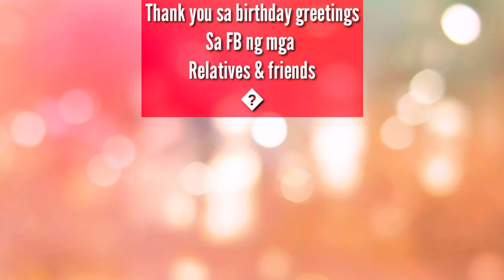My Mom Surprise Birthday Celebration | Simple Celebration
I planned to surprise my mom on her 65th Birthday, just a simple but meaningful birthday celebration. It is not a fancy one but at least people around her that loves her and appreciate her were there. Just a few people. In order for me to made it, I asked one of my best friend in the Philippines to do my favor, a little money in the bouquet of flowers, a birthday cake, a noodles or pancit, a chopsuey  and grilled chicken, something she can eat as well with her guests. Her name is Marissa, she also print out tarpaulin as a gift for my mom and of course cooked all the foods for the birthday mom. Surprisingly, her 2 two sisters and brother in law surprised her too . Mamadengs ( the second youngest sister ) she did her hair cut before the simple surprised arrived in our house. And one of my best friend in Dubai UAE also known as Rhea Momshy Raketera send her a Gcash gift in the afternoon too. I posted this video not to brag but to inspire to all children who still have a parent in this world. To tell them that we love them and a little reward for them or just a simply effort to thank them for all their sacrifices (Not a necessarily a money) a simple card or a letter.

Follow me on:
Instagram Name :
                  *  Tzai's Access Vlog
Facebook Pages :
                 1. Tzai's Access Vlog
                  2. Crochet & Accessories Collections
                  3. Quotes & Lifestyle